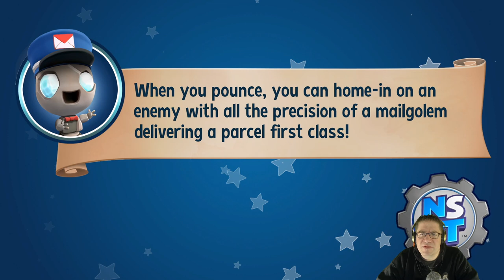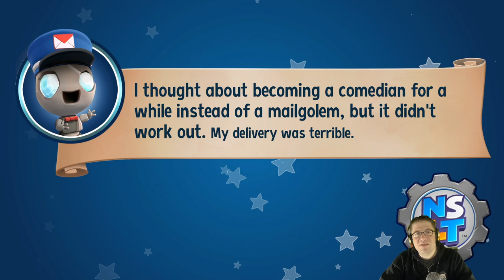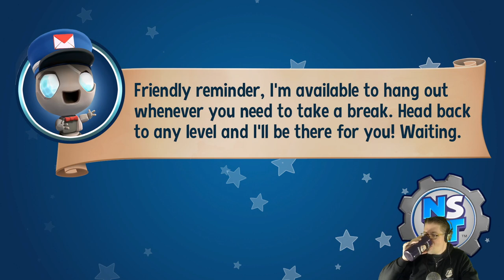New Super Luckys Tale - Episode 5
In todays episode of New Super Lucky's Tale, we went to go see the Soggy Bottom Boys, but we had to rescue them first. Love you all!!!